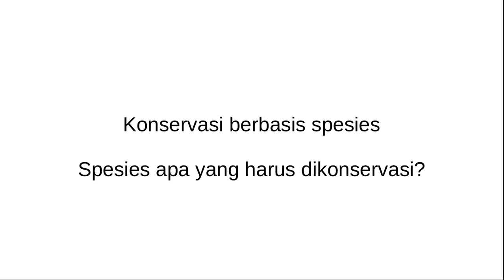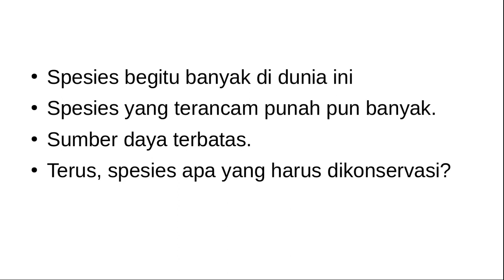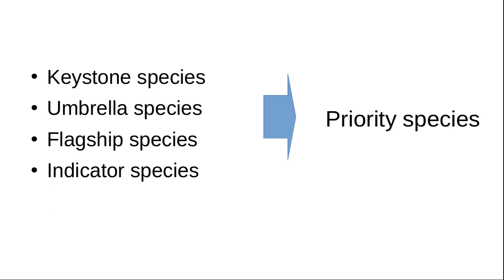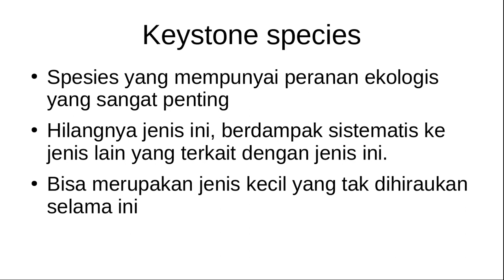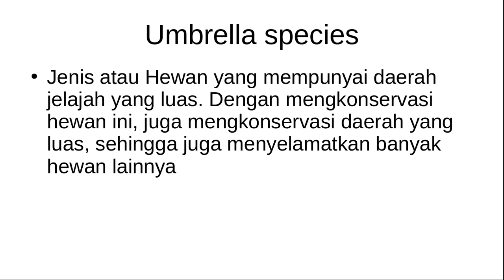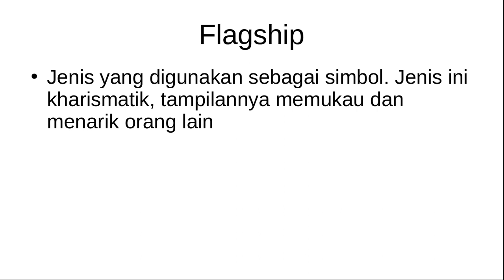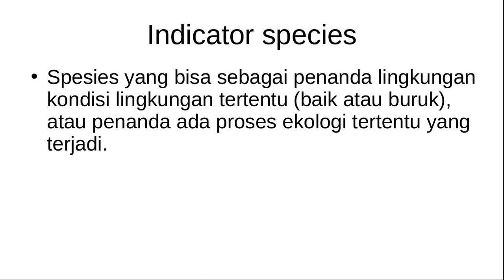Biologi Konservasi | Spesies apa yang harus dikonservasi? | Biologi Universitas Andalas